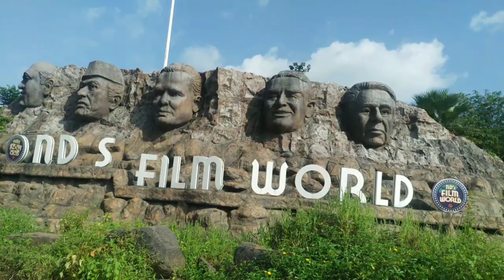USN Vlogs | I FELT SAFE BEING CLOSE TO THE NATURE | Let Me Take You Through The Refreshing Greens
Most of my followers wanted me to VLOG and yes I'll be sharing my part of the life with y'all from now onwards and I'm sure I'll manage to entertain you in all the ways possible.

MUCH LOVE!